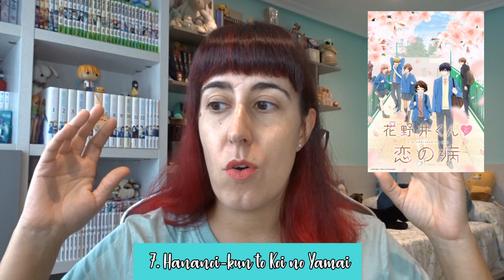ANIMES FAVORITOS DE PRIMAVERA 2024 - ESTE ES MI TOP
Disculpad otra vez por no haber tenido a tiempo este vídeo para el sábado pasado, ni este sábado (^_^)U

Ya sé que voy tarde, pero igualmente quería hacer este vídeo, aprovechando que por fin pude acabar varias serie de la temporada pasada :D

¡Espero que os guste el vídeo! (^_^)b

ANIBIU 15%: hananosisters01

Música de la galería de audios de YouTube:
• Almost August